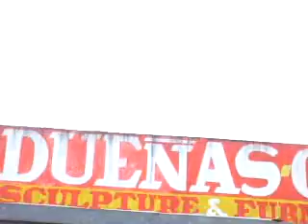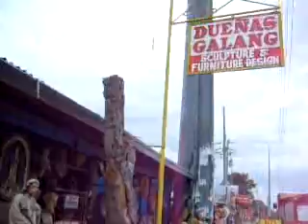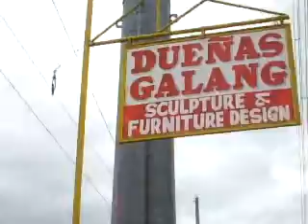sculptures (duenas-galang)part2 -+639183829249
high quality wooden sculptures located at pampanga philippines